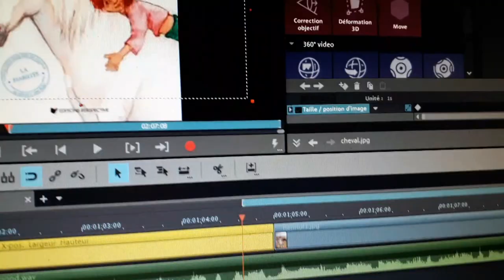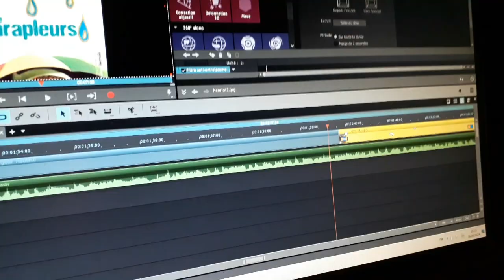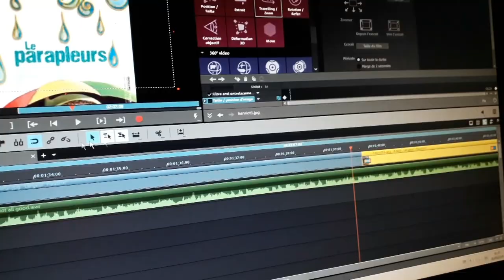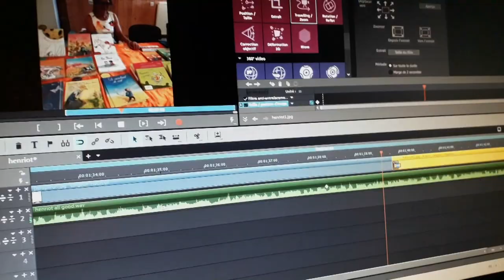Montage video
Comment sont fabriqués les interviews des auteurs. Salon du livre de Gellin (Doubs)